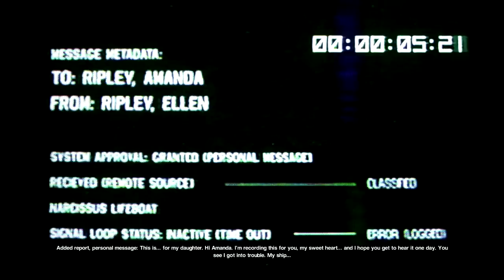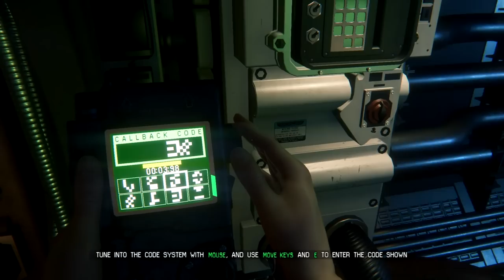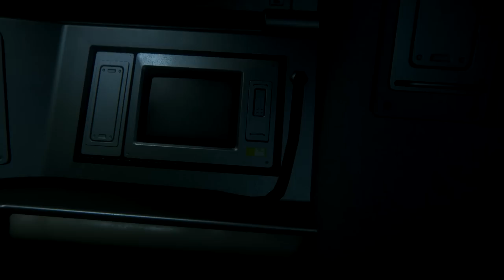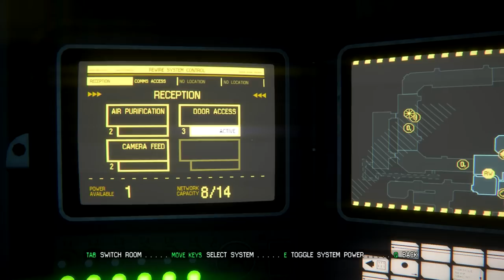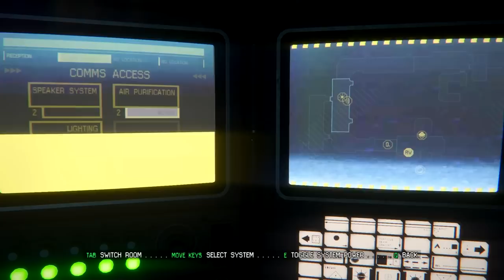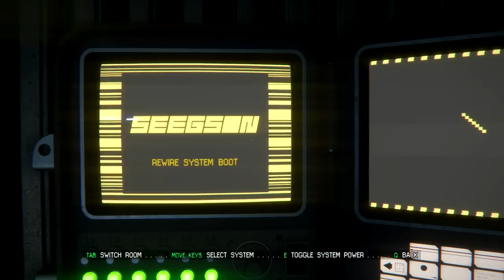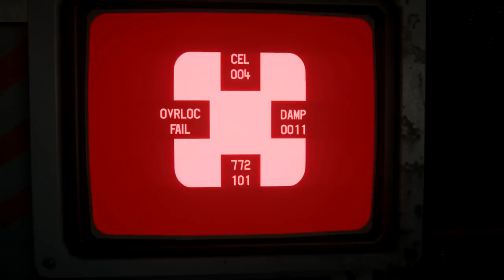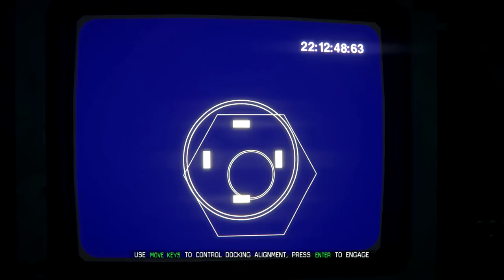Let's Play Alien Isolation - Episode 35 - Hai Mom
We meet up with America's sweetheart.